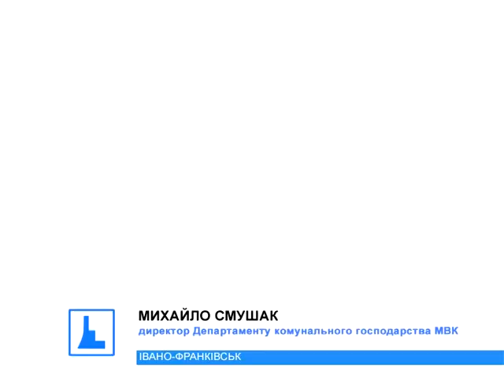Активісти вимагають розмістити в маршрутках інформацію про безоплатний проїзд бійців АТО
Право на повагу. В Івано-Франківську вояки та активісти вимагають встановити у всіх маршрутках інформаційні оголошення про безоплатний проїзд для учасників АТО та членів сімей загиблих бійців.